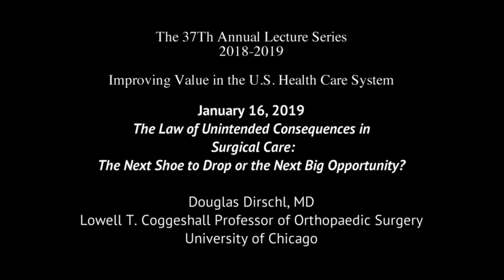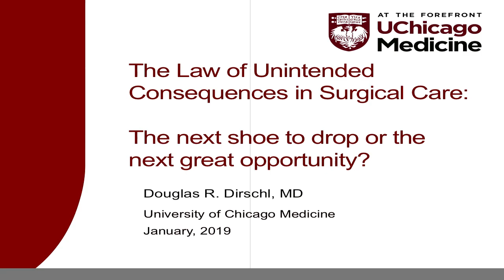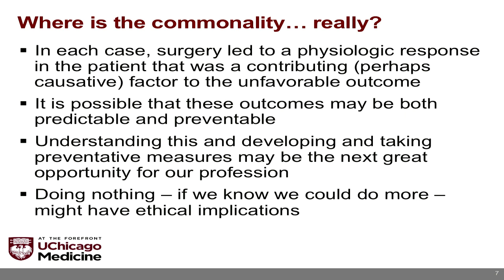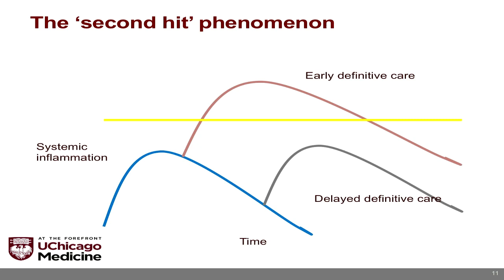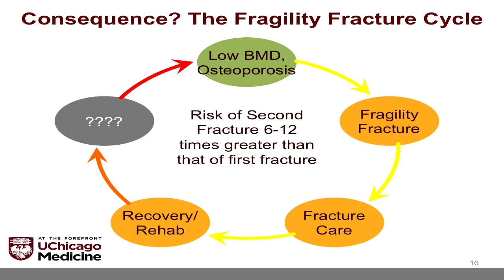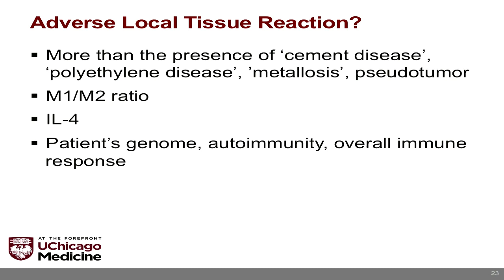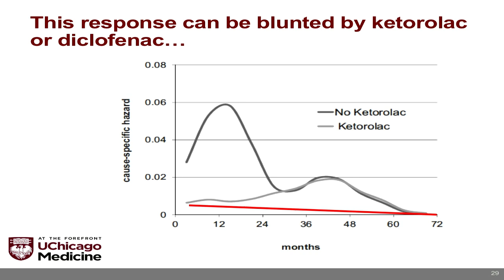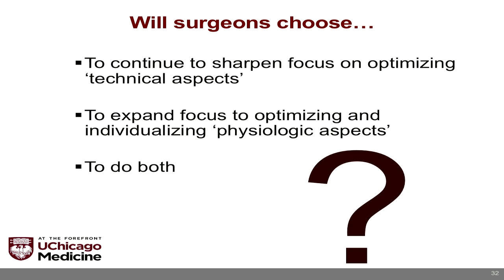Douglas Dirschl MD - "The Law of Unintended Consequences in Surgical Care" 1/16/19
Part of the MacLean Center Lecture Series 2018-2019: Improving Value in the U.S. Health Care System